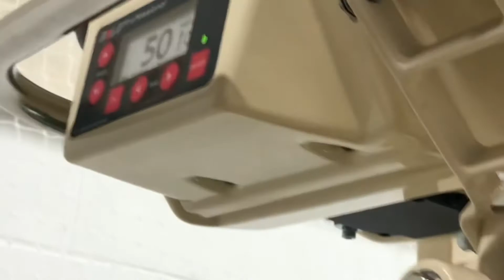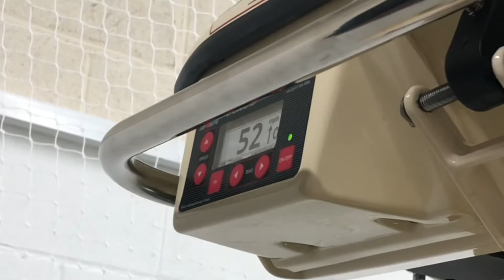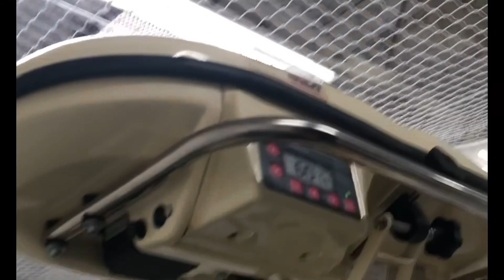Indoor cricket nets with friends...facing a bowling machine